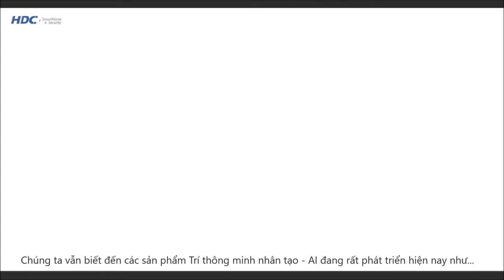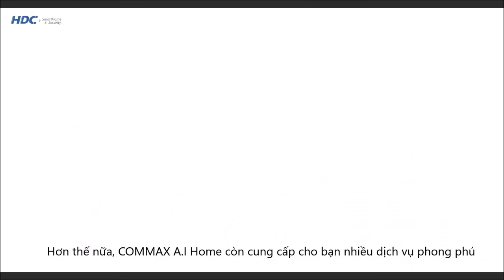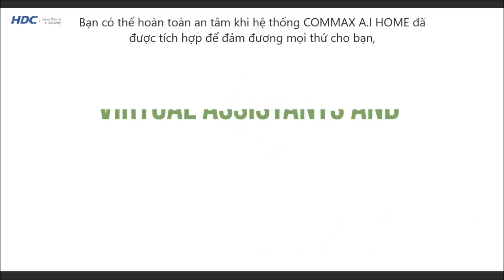Commax AI Home - Vietsub - HDC Company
Phần mềm ứng dụng Trí_thông_minh_nhân_tạo - AI đang ngày một trở nên phổ biến và là một phần quan trọng trong thế giới hiện đại. Các phần mềm ứng dụng AI tiêu biểu có thể kể đến như Watson của IBM, Cortana của Microsoft, Alexa của Amazon hay Trợ lý Google - của Google...

Đâu là trợ lý ảo yêu thích và được sử dụng nhiều nhất hiện nay?

Không hề dễ dàng khi gia chủ phải lựa chọn một sản phẩm thật sự phù hợp cho nhu cầu cuộc sống, gia đình và với ngôi nhà, trong khi mỗi một trợ lý ảo lại có một đặc tính và điểm mạnh riêng? Làm thế nào để người sử dụng có thể tận hưởng được những tiện ích tốt nhất từ tất cả các trợ lý ảo kia?

COMMAX đã mang tới cho chúng ta giải pháp để có thể sử dụng một cách hiệu quả tất cả các ứng dụng trên, chỉ dựa trên một nền tảng A.I đồng nhất: Commax_AI_Home.

Gia chủ hoàn toàn có thể lựa chọn một trợ lý ảo hoặc chọn tất cả các trợ lý ảo để thực hiện yêu cầu của mình:
- Tư vấn thông tin
- Lên kế hoạch công việc
- Thiết lập thời gian và vận hành tự động các thiết bị điện tử trong nhà
- Cá nhân hoá lịch hoạt động của các thiết bị
- Kết hợp hệ thống an ninh trong ngôi nhà, giám sát và đảm bảo an toàn cho ngôi nhà ở mức thông minh cao nhất.

HDC Co.Ltd,. nhà phân phối chính hãng các giải pháp & thiết bị liên lạc nội bộ; thiết bị giám sát; thiết bị an ninh trong toà nhà của COMMAX.

DỊCH VỤ

🦸‍♂️ Cung cấp giải pháp và thi công tại các công trình tư nhân
🦸‍♂️ Phân phối thiết bị, đào tạo, chuyển giao công nghệ cho các đại lý
🦸‍♂️ Lên giải pháp, tư vấn, triển khai thi công tại các dự án, công trình xây dựng quy mô lớn như cơ quan, bệnh viện, toà nhà chung cư, toà nhà văn phòng...

SẢN PHẨM

✔️ Hệ thống
✔️ Intercom cho toà nhà
✔️ Hệ thống
✔️ Hệ thống
✔️ Giải pháp

🏭 Văn phòng: VP02 tầng 11 tòa nhà Gold Tower 275 Nguyễn Trãi, Thanh Xuân, Hà Nội

🏦 Showroom: Sảnh B - Zen Residence – Gamuda Garden, Pháp Vân, Hoàng Mai, Hà Nội